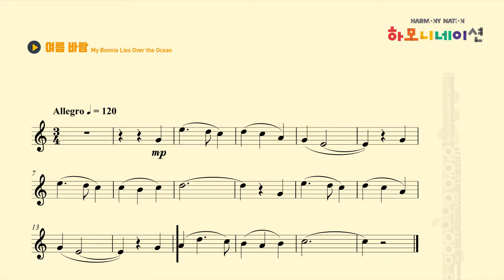여름 바람 My Bonnie Lies Over the Ocean - 하모니네이션 플루트02 HARMONYNATION FLUTE02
하모니네이션
플루트02

LESSON09
여름 바람(My Bonnie Lie Over the Ocean) 반주음원